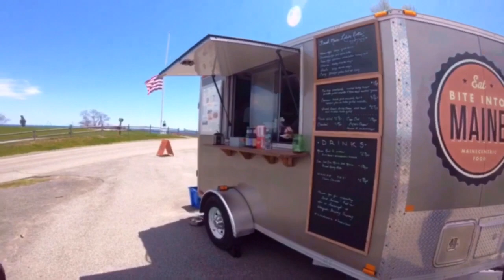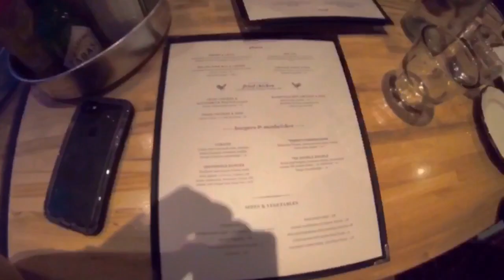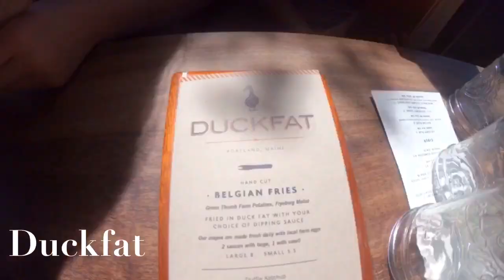BVT Culinary Senior Trip to Portland Maine